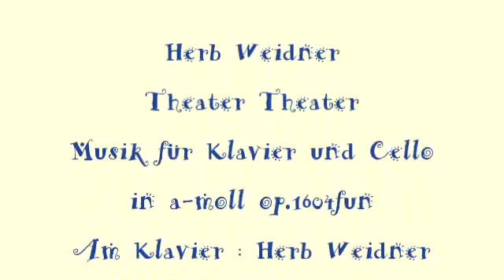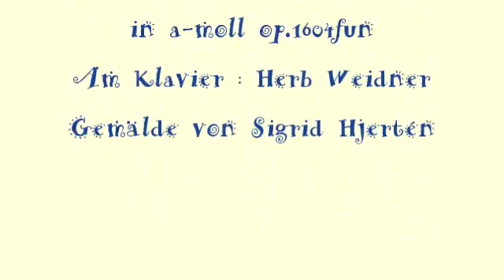Herb Weidner Theater Theater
Im Theater. Musik für Klavier und Cello in a-moll op.1604fun. Am Klavier : Herb Weidner. Gemälde von Sigrid Hjertén